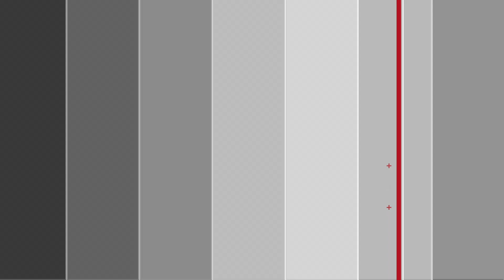Sensor JUST GIVE ME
available on bandcamp and all streaming services

producer .Paul Ilea @ Kult Studio, Bucharest

paulilea:com

gram-. sensor_project
artwork album cover : Tudor On